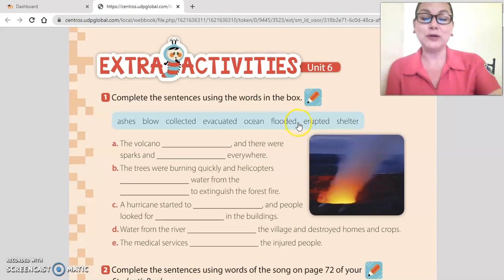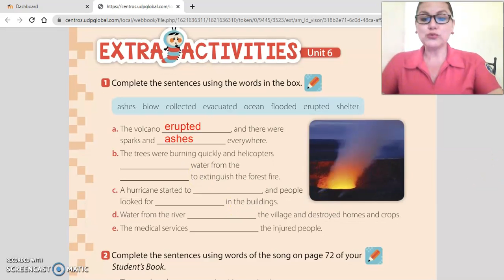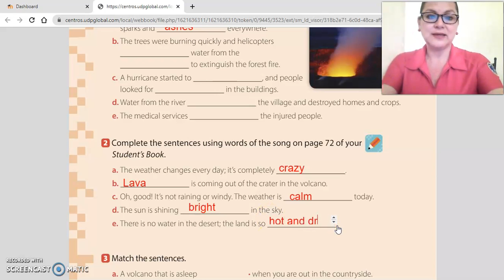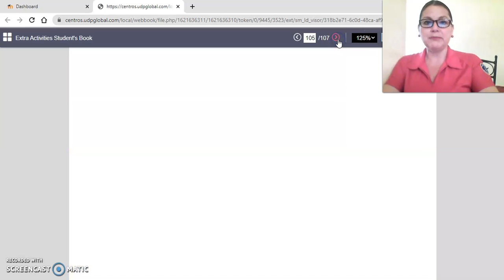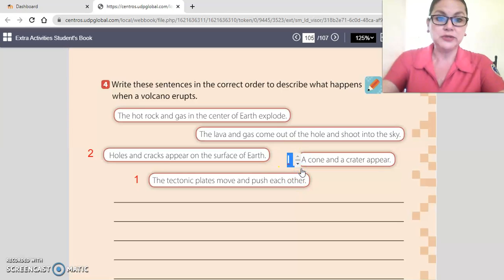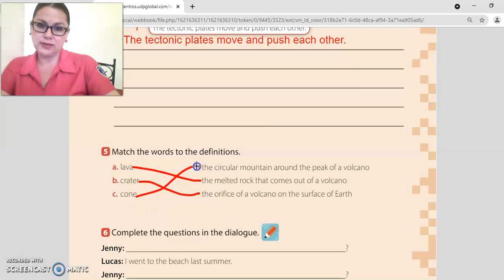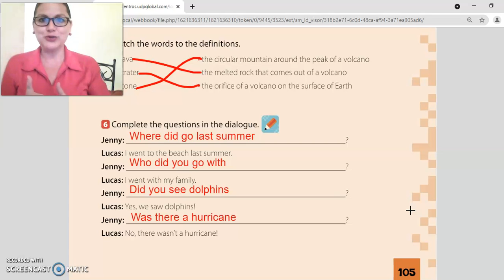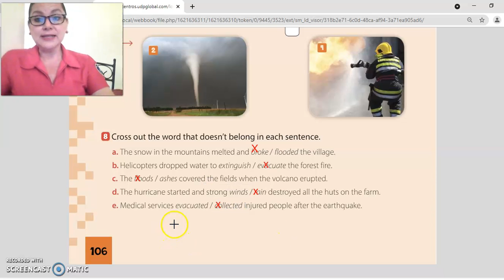WEEK 14 SIXTH GRADE. UNIT 6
SEMANA 14 para los alumnos de 6o Grado. Unidad 6